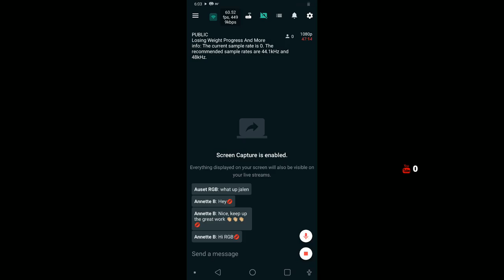Losing Weight Progress And More